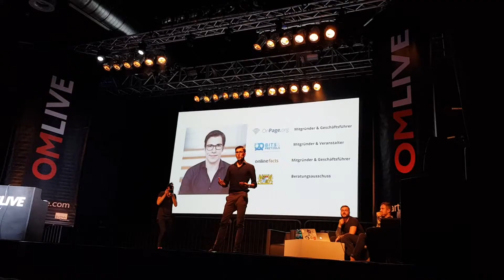OMLive Konferenz Berlin Expertiser Recap 2017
Ein kleiner Einblick in das, was so alles auf der 1. OMLive überhaupt in Berlin letzte Woche stattgefunden hat! Sehr empfehlenswertes Erlebnis!